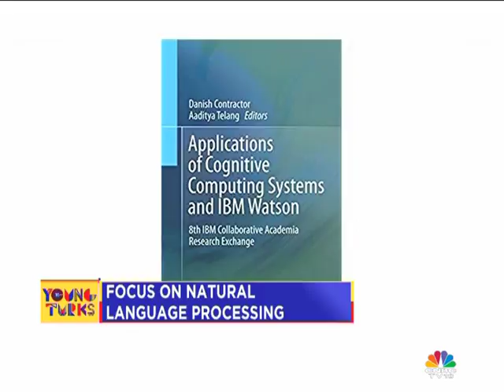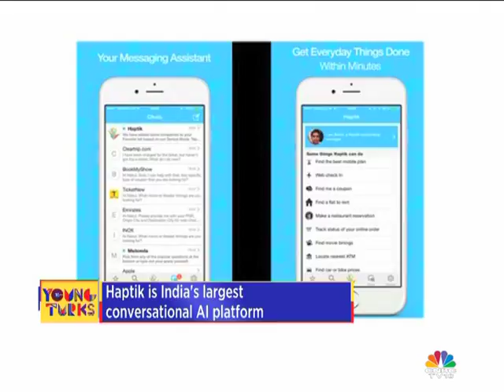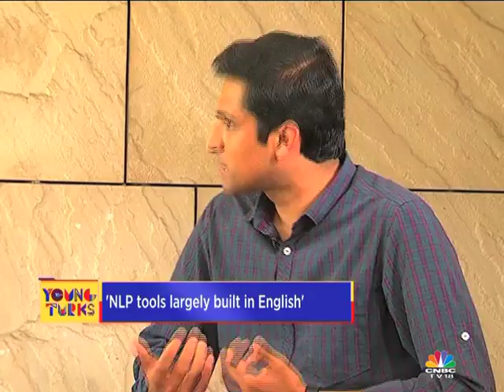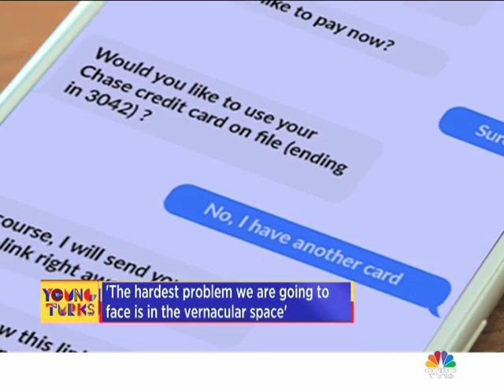Natural Language Processing | Top Innovators Under 35 | Young Turks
Danish Contractor’s research focuses on information retrieval, unstructured information, planning

Haptik: A personal concierge app powered by NLP